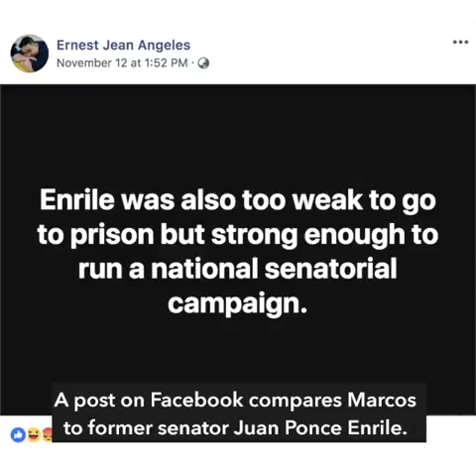Netizens angered by PNP double standard towards Imelda Marcos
More videos on Rappler Follow Rappler for the latest news in the Philippines and across the globe. Social media momentarily erupted with celebration on Friday, November 9, when news came out that the anti-graft court Sandiganbayan convicted Ilocos Norte 2nd District Representative Imelda Marcos of 7 counts of graft.

Story Follow Rappler for the latest news in the Philippines and around the world.